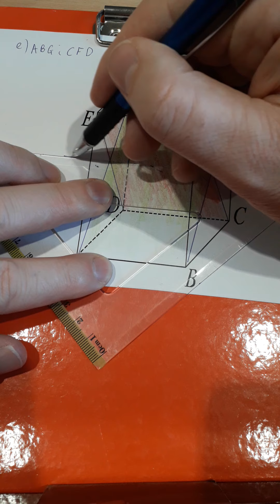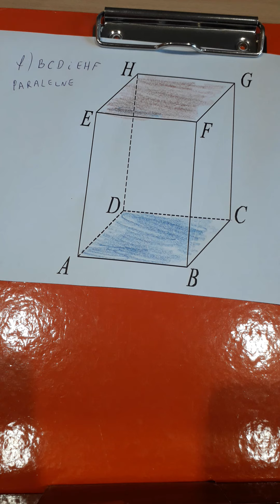Međusobni položaj dviju ravnina (II)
Matematika
8. razred
Točke, pravci i ravnine u prostoru
Međusobni položaj dviju ravnina